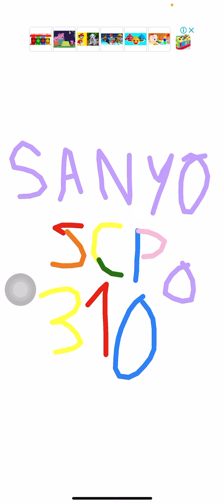The Missing 3100 for a Sanyo SCP